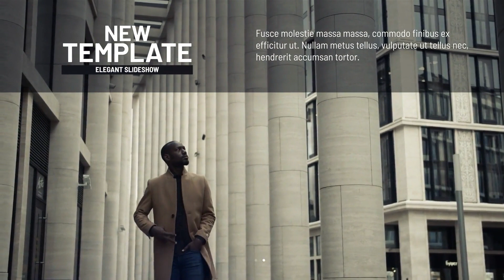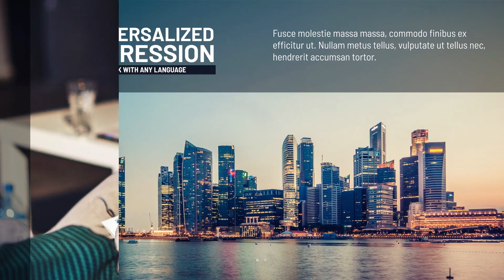Minimal Slideshow - After Effects Template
Elegant Corporate Slideshow – Stylish, parallax, and trendy media opener. Perfect for creating presentations or timeline for your business. For example, resort, travel company, hotel, restaurant, clothing store, fashion, real estate, special events, TV show or any other media opening.
Features:
18 Unique scenes
Instagram version included
4K (3840×2160), FullHD, 1080×1920
AE CC 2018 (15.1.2) and above
Easy to customize